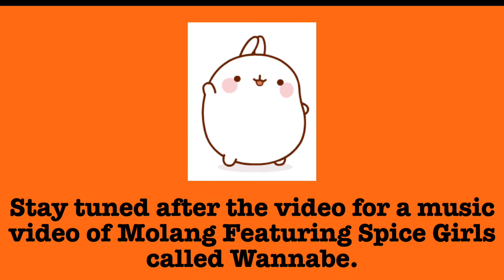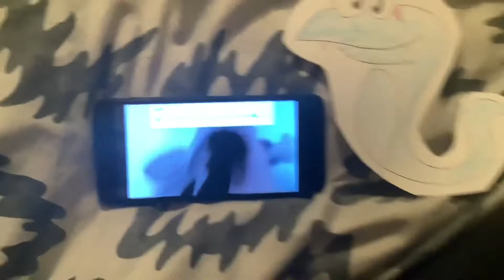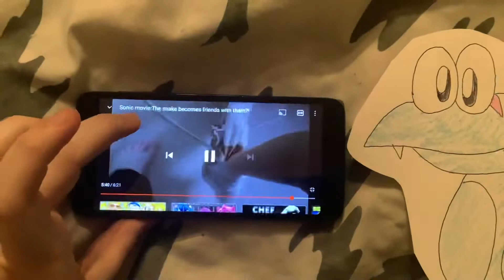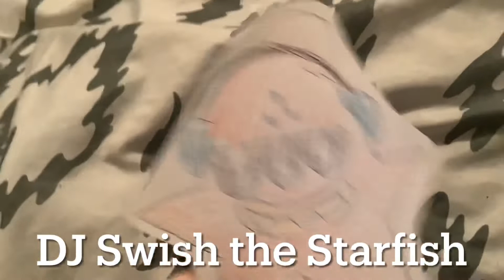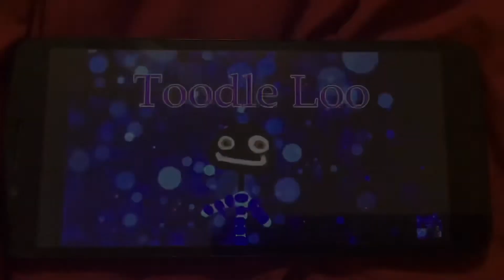TTW Reaction Time: Chinese Zodiac Animals: Sonic Movie: The snake becomes friends with them?!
In this video, Ryan Ho wants to react to Sonic Movie: The snake becomes friends with them.